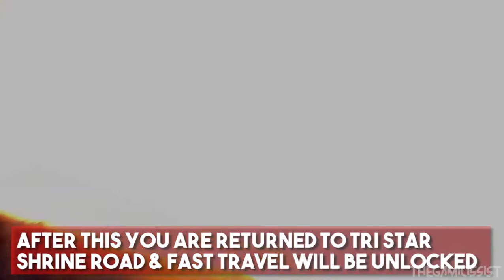Monkey King Hero is Back How To Get Unlimited Red Souls - Farming Guide &Tips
MONKEY KING: HERO IS BACK - The curtain rises on yet another never-before-seen Chinese myth: a new saga in the Journey to the West! Based on the original CG movie that became an unprecedented box office smash in China, this unique episode will be playable in exciting kungfu action adventure game!